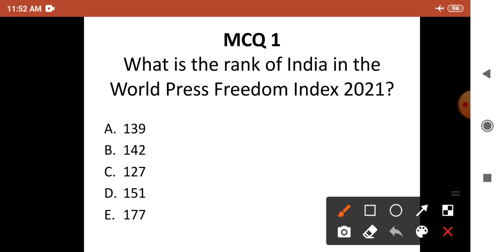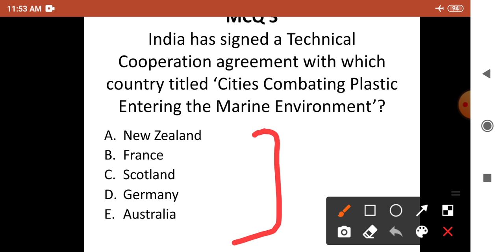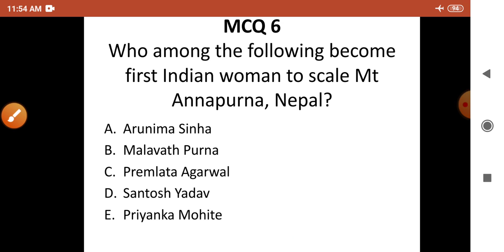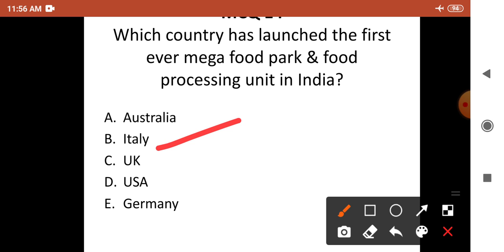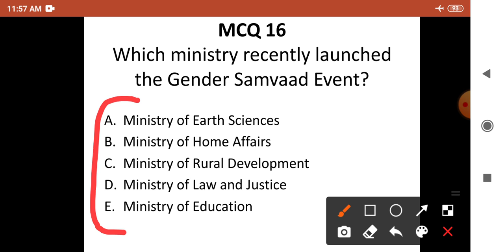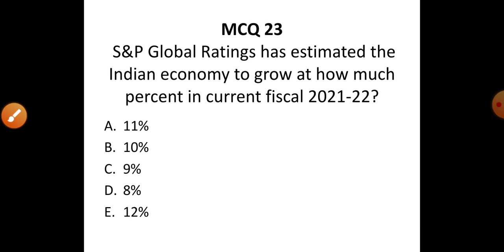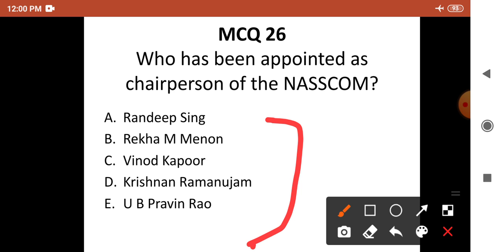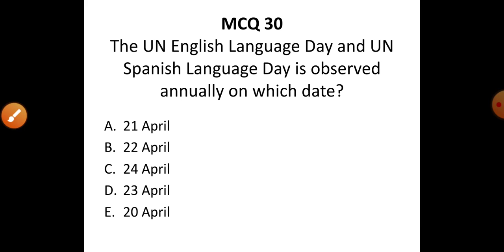April 19 To April 25, Week 3rd Current Affairs.Target IBPS/SBI, PO/Clerk/RBI/ESIC UDC and ALL.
Target Maximum Marks in All IBPS/SBI Mains Exam. IN 2021-22.